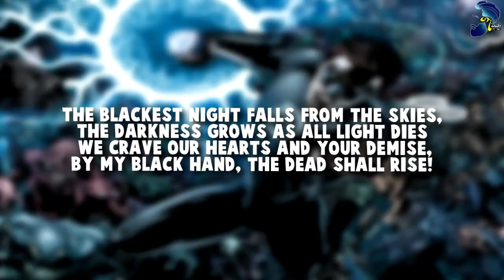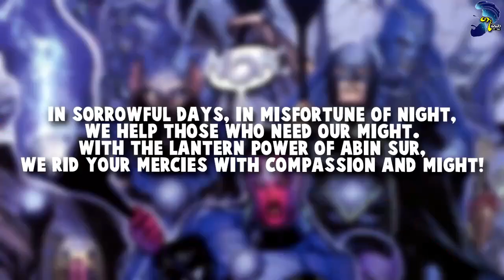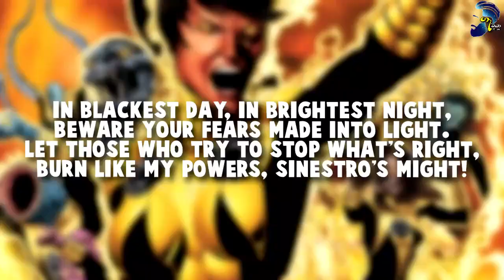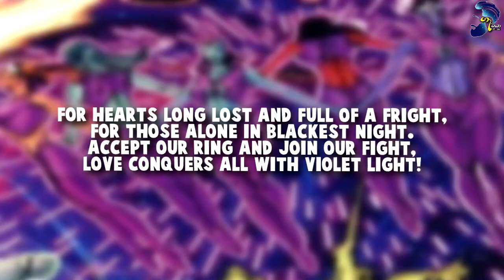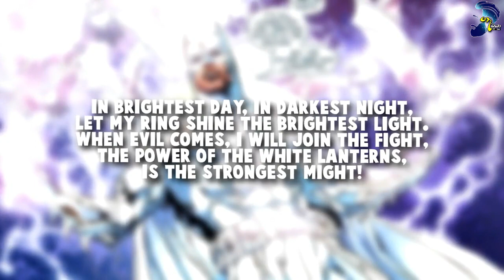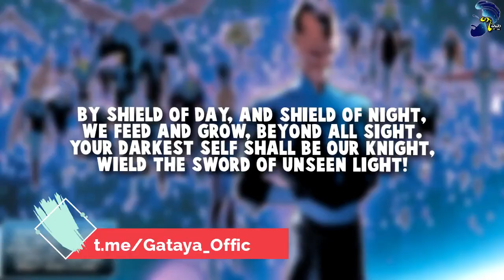හැම Lantern Ring එකක්ම හැදුනු විදිය | Emotional Spectrum Sinhala Review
🟣 HI GUYS,
Today I am going to talk about "Emotional Spectrum"

🟣 MAIN POINTS -:
⭐What is Emotional Spectrum?
⭐How Many Lantern Corps in Dc Universe?
⭐How Many Power Rings in DC Universe?
⭐Who get powers in Emotional Spectrum?
⭐Emotions and Powers

🟣 Voice By, Hashantha Dilan

🟨  ʟɪᴋᴇ
🟪 ᴄᴏᴍᴍᴇɴᴛ
🟩 sʜᴀʀᴇ
🟦 sᴜʙsᴄʀɪʙᴇ & ᴄʟɪᴄᴋ ɴᴏᴛɪғɪᴄᴀᴛɪᴏɴ ʙᴇʟʟ

𝘿𝙤𝙬𝙣𝙡𝙤𝙖𝙙 𝙖𝙣𝙮 𝙢𝙤𝙫𝙞𝙚, 𝙏𝙫-𝙎𝙚𝙧𝙞𝙚𝙨 𝙮𝙤𝙪 𝙡𝙞𝙠𝙚. 𝘾𝙤𝙢𝙚 𝙖𝙣𝙙 𝙟𝙤𝙞𝙣 𝙪𝙨.